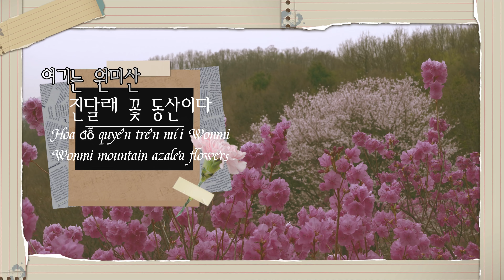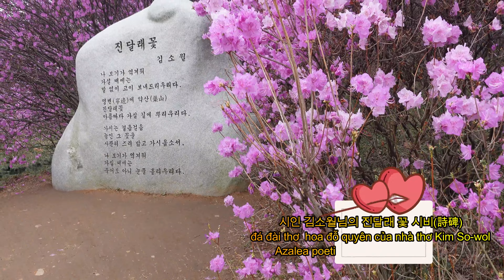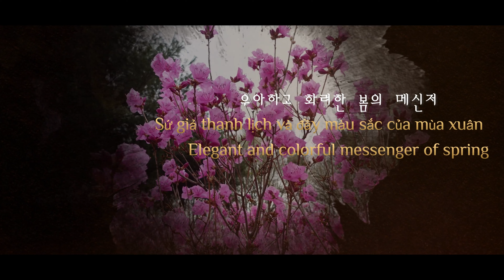봄의 전령사 진달래 꽃 Azalea, the messenger of spring Hoa đỗ quyên, sứ giả của mùa xuân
대한민국 경기도 부천 원미산에 만발한 아름다운 진달래꽃을 담은 영상입니다 이른봄 소식을 전하는 연분홍색과 흰색 진달래의 아름다운 모습을 보고 느끼기 위해 많은 사람들이 찾아와 아름다운 모습과 추억을 담는 모습을 영상에 담았습니다 .
This video captures the beautiful azalea flowers in full bloom on Wonmi Mountain in Bu cheon, Gyeong gi-do, Korea. The video captures the beautiful sight and memories of many people coming to see and feel the beautiful appearance of the light pink and white azaleas, which herald the news of early spring.
Video này ghi lại cảnh hoa đỗ quyên tuyệt đẹp nở rộ trên núi Wonmi ở Bu cheon, tỉnh Kyung gi-do, Hàn Quốc. Video ghi lại cảnh đẹp và kỷ niệm của nhiều người khi đến để chiêm ngưỡng và cảm nhận vẻ ngoài xinh đẹp của hoa đỗ quyên màu trắng hồng nhạt. báo tin đầu xuân. Nếu các bạn muốn chào đón một mùa xuân vui vẻ và thú vị hãy xem, đăng ký và giới thiệu cho những người xung quanh nhé.
진달래 진달래 꽃#봄#봄의 전령사# 한국의 봄#진달래 꽃 축제#Hoa đỗ quyên Mùa xuân Sứ giả của mùa xuân Mùa xuân Hàn Quốc Lễ hội hoa đỗ quyên Lễ hội hoa đỗ quyên Azalea Azalea flower#Messenger of spring#Spring in Korea#Azalea flower festival